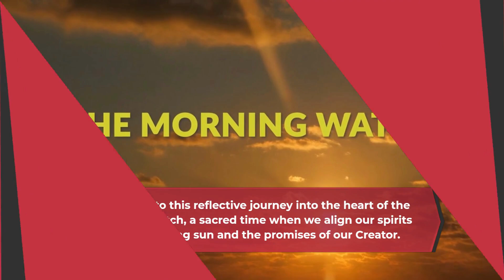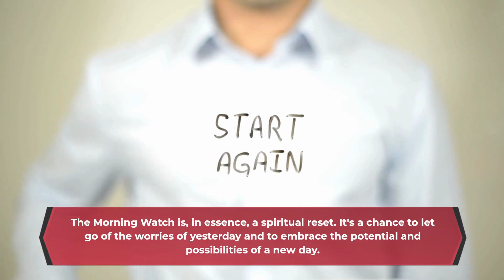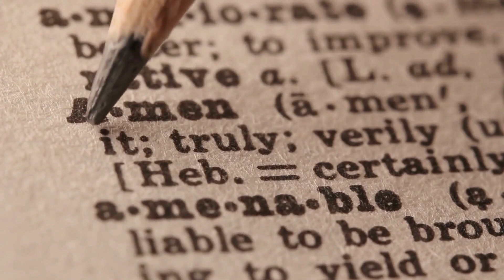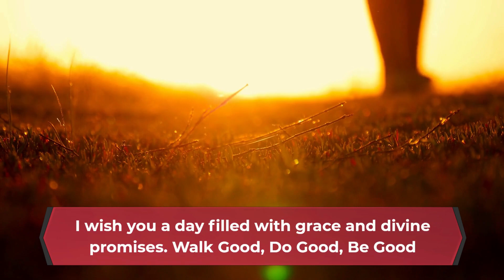𝐓𝐡𝐞 𝐃𝐚𝐰𝐧 𝐄𝐦𝐛𝐫𝐚𝐜𝐞: 𝐓𝐡𝐞 𝐁𝐞𝐚𝐮𝐭𝐲 𝐨𝐟 𝐌𝐨𝐫𝐧𝐢𝐧𝐠 𝐏𝐫𝐚𝐲𝐞𝐫 𝐖𝐚𝐭𝐜𝐡 (𝟔𝐚𝐦-𝟗𝐚𝐦)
Join the community as we embark on a journey towards self-discovery and spiritual empowerment.

Tune in each weekday morning at 5:30 AM CST for a dose of inspiration, encouragement, and the essential tools to unlock your innate spiritual wisdom. Let's embark on this transformative voyage together as we uplift one another, glorify God, and step into our divine purpose. 📝 **Your Feedback Matters**: I love hearing from you! Drop a comment to share your thoughts.

- 📸 **Instagram**: @justtoranado
- 🐦 **Twitter**: @justtoranado